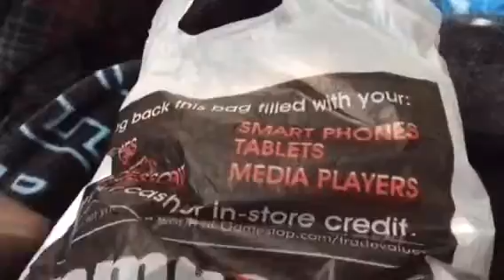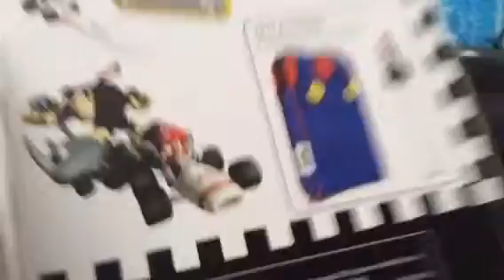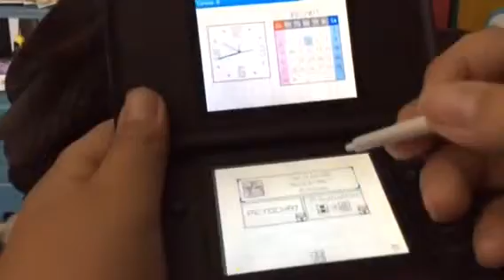Mini Gamestop haul!